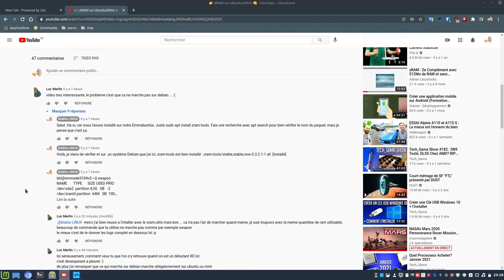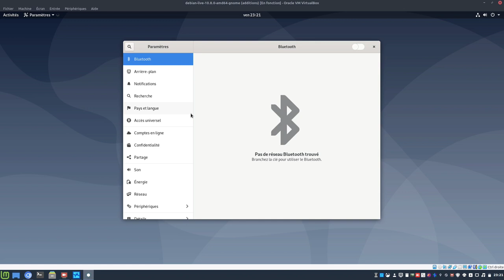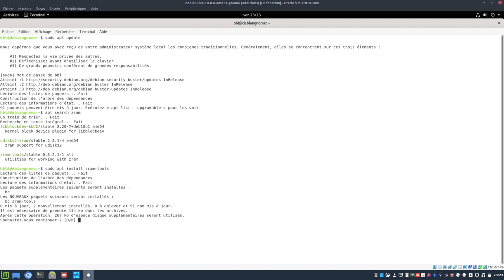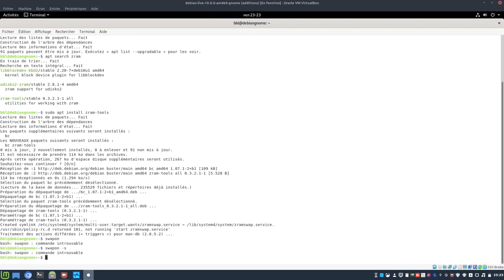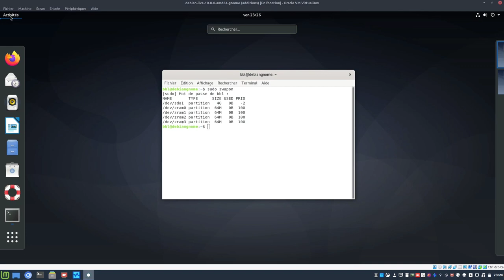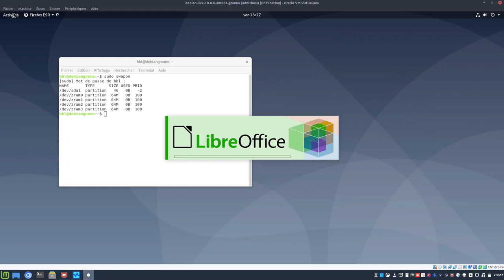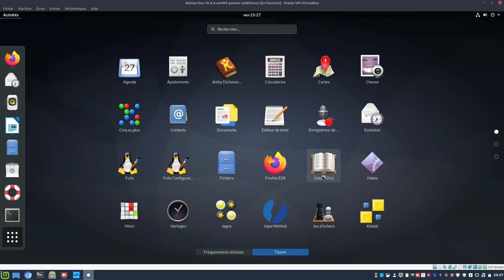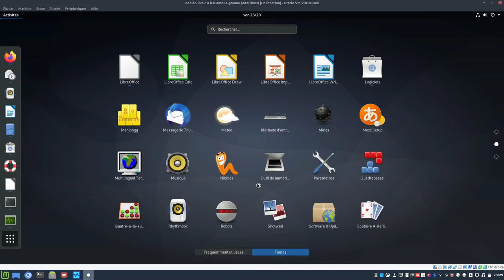☝ zram-tools Debian ▶ vidéo complémentaire 👍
Merci, et à bientôt ailleurs 🤙